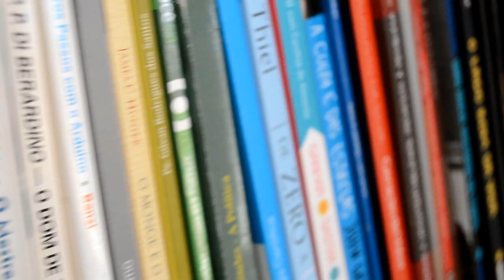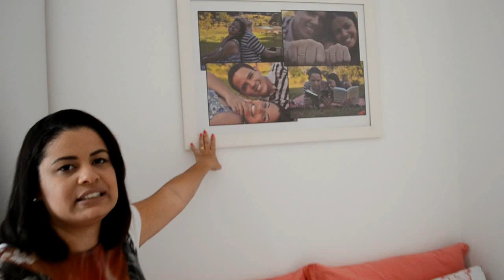Tour pelo apartamento: Escritório/Quarto/Banheiros . Marília Farias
Oi gente, tudo bom? Vídeo de hoje para compartilhar com vocês a continuação do tour pelo meu apartamento. Venha conhecer o meu escritório, quarto e banheiros! Aperta o play! :)